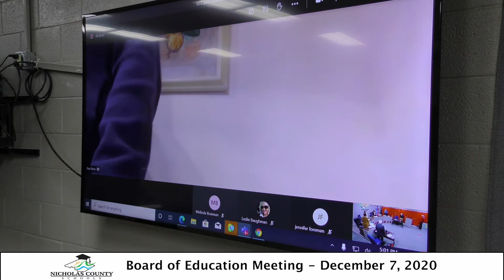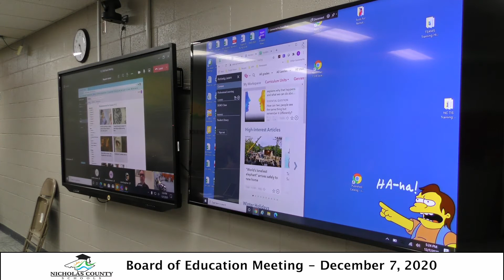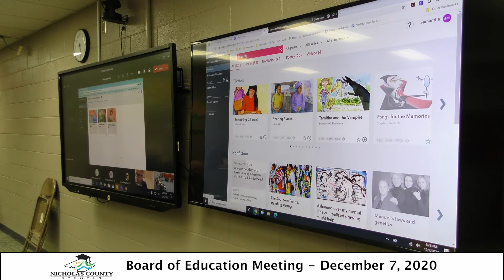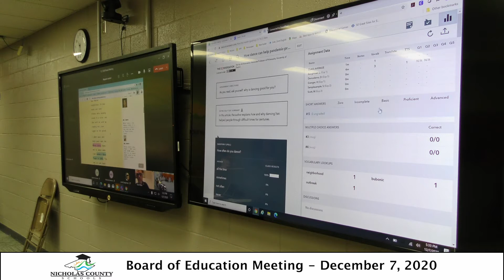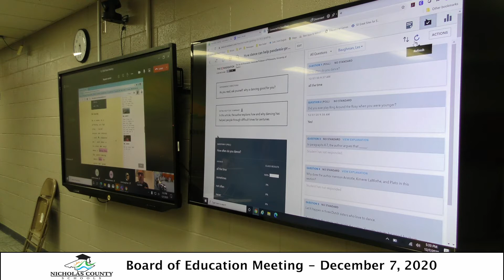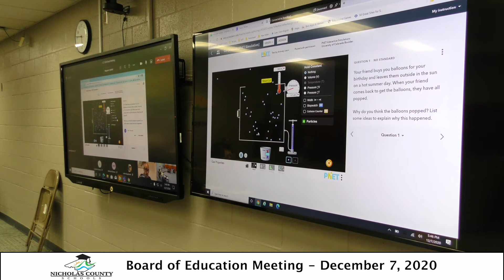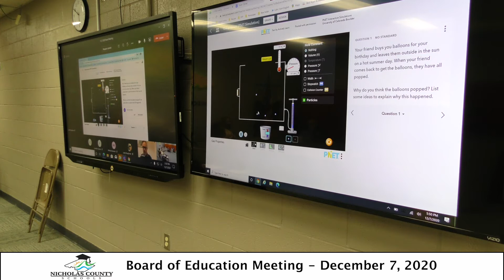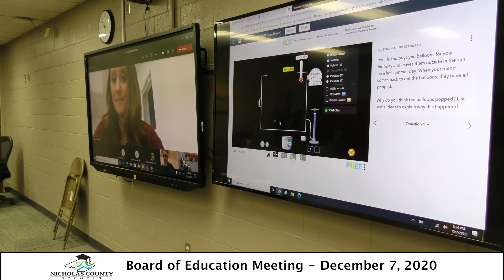BOE 12 7 20